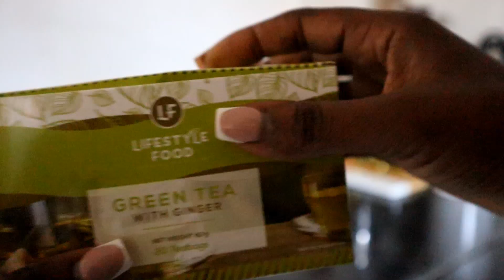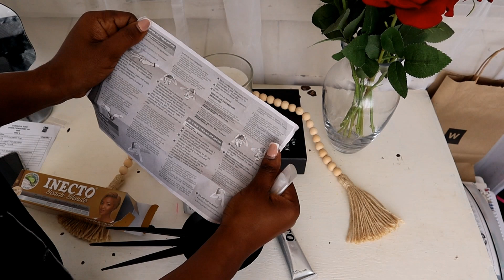VLOGTOBER EPISODE 10 | NEW HAIR | CREATING CONTENT | SPEND A DAY WITH ME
Hey Guys

Welcome to day 10 of vlogtober. New season, new look. Let's spend the day together creating content

Shooting equipment
Camera: Canon M200
Lights: 2x softbox lights
Editing : InShot & Canva

Devices
Sumsung A05s
Huawei D15 Laptop

Musician: Jeff Kaale